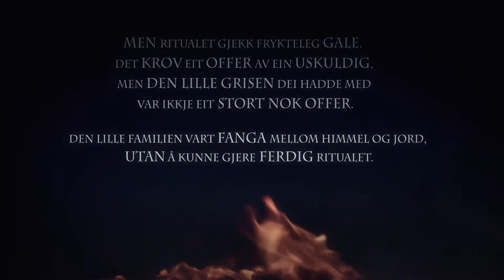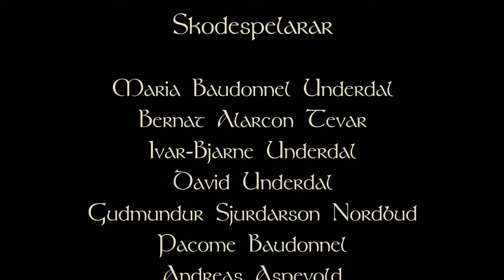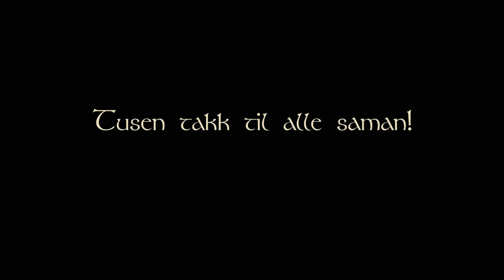Valkyrjen (The Valkyrie)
27 years ago, a norse shaman performed a pagan ritual in the hope of gaining passage into Asgard, the realm of the Norse Gods, and tried in the process to transform his daughter into a valkyrie. Unfortunately, the ceremony had a fatal flaw in it, and they were both trapped in limbo between the two worlds.
 In present time the same sacred grounds are the hiding place of a white nationalist terrorist group, and they have kidnapped and brought an innocent foreigner into the woods with them...

Winner of Best fiction, Jury Prize and Senior Prize at the film festival Sogndal Filmfestival 2014